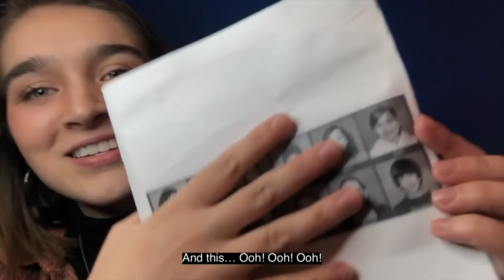Arting with BAAY - Gabi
Whatcom Art Project presents My First Time Arting with BAAY Instructor & Stage Manager Gabi Gilbride.